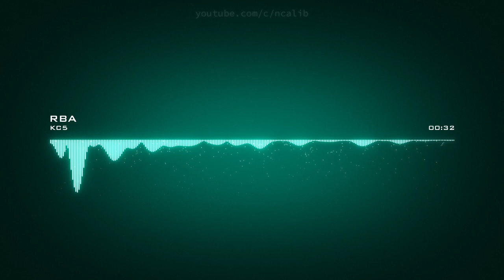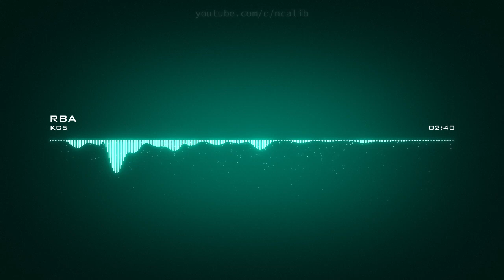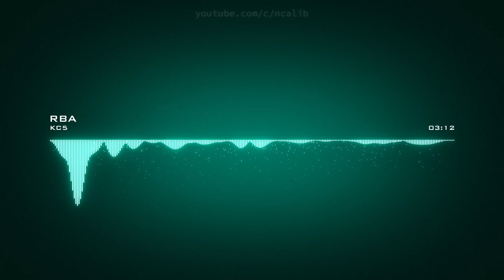𝙍𝙗𝙖 𝙆𝙘5 𝘾𝙧𝙚𝙖𝙩𝙞𝙫𝙚 𝘾𝙤𝙢𝙢𝙤𝙣𝙨 𝘼𝙩𝙩𝙧𝙞𝙗𝙪𝙩𝙞𝙤𝙣 𝙇𝙞𝙘𝙚𝙣𝙨𝙚 (𝙍𝙚𝙪𝙨𝙚 𝘼𝙡𝙡𝙤𝙬𝙚𝙙)